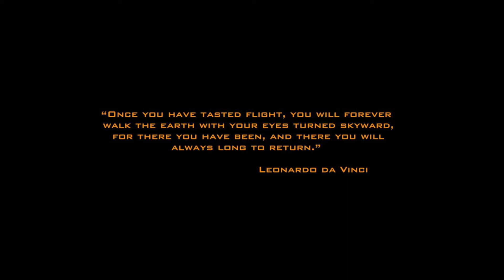Summers end draws near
Westerdale late August.
When the heather is in full bloom on the moors, autumn is close.
We already had some very cool days and chilly mights.